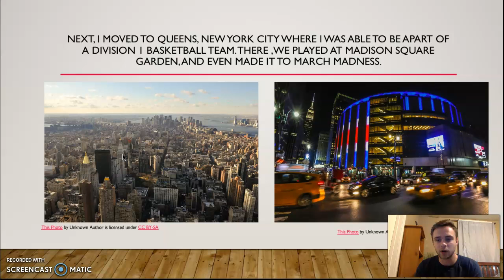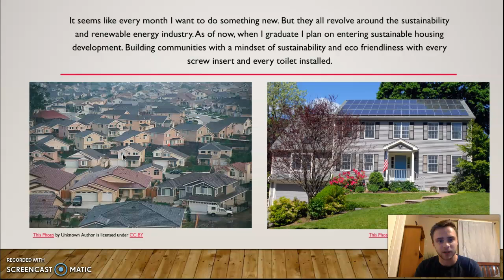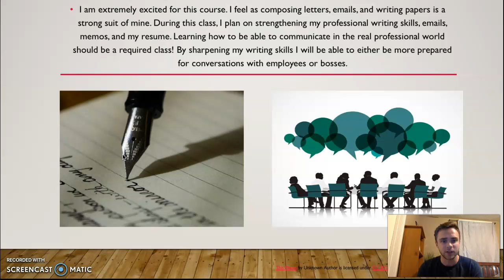JTC CLASS INTRO